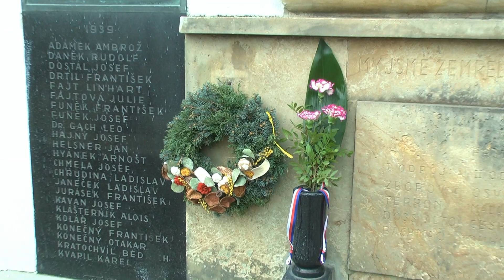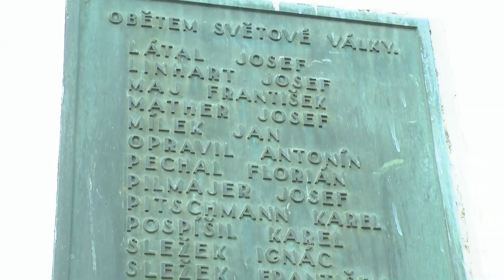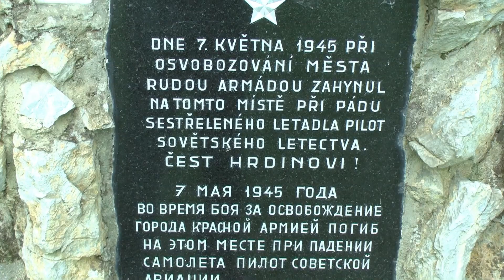Uctění 76. výročí konce 2. světové války.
V pátek 7.května uctili představitelé města u příležitosti 76.výročí konce 2.světové války památku padlých hrdinů z řad litovelských občanů i osvoboditelů